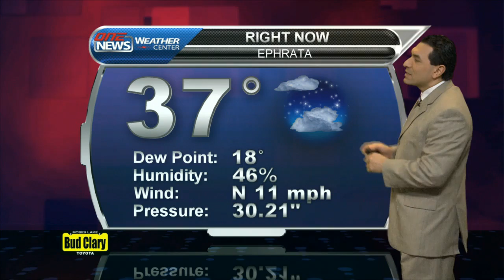iFIBER ONE News - Segment 2 [Weather] (2/25/14)